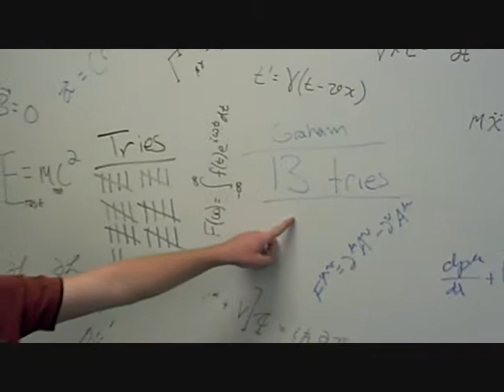ERAU[PAC] Rube's GoldBerg Machine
The club PAC at ERAU Prescott AZ made a Rube's Goldberg Machine at the beginning of the 2010 school year. It took a total of 9 hours. It was the first Rube's Goldberg Machine that any of the members have attempted to make.